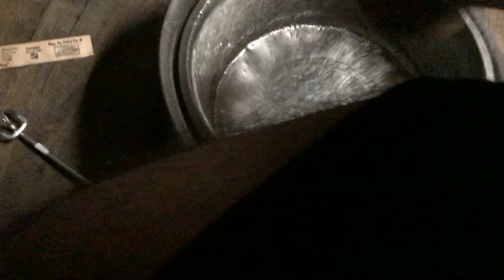W Rapido Pkwy (2023)